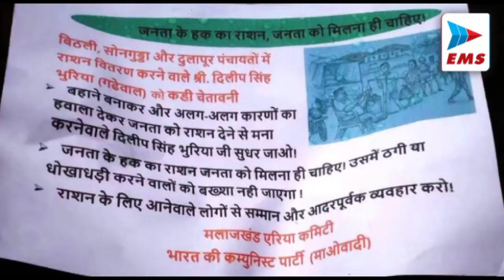Balaghat | नक्सलियों ने फेंके धमकी भरे पर्चे | EMS TV | 20 NOV 2021 | Balaghat News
देश प्रदेश की सभी ख़बरों को देखने के लिए नीचे दिए गए लिंक पर क्लिक कर डाउनलोड करें।

 बैहर थाना क्षेत्र के मालखेड़ी में दो ग्रामीणों की हत्या कर पुलिस अधीक्षक अभिषेक तिवारी को पर्चे में धमकी देने के ठीक सात दिन बाद नक्सलियों ने एक बार फिर पर्चे फेंके हैं। जहां इस बार पर्चे में नक्सलियों ने बिठलीए, नगुड्डा और दुल्हापुर में ग्रामीणों को राशन वितरण करने वाले सेल्समेन दिलीप सिंह भुरिया को धमकी दी हैं। ये पर्चे मलाजखंड एरिया कमेटी द्वारा फेंका गया है जिसमें नक्सलियों ने  कहा कि वह बहाने बनाकर और अलग-अलग कारणों का हवाला देकर ग्रामीणों को राशन नहीं दे रहा है। जनता के हक का राशन जनता को मिलना चाहिए उसमें ठगी या धोखाधड़ी करने वाले को बख्शा नहीं जाएगा।

2
परसवाड़ा पुलिस थाना अंतर्गत ग्राम भीकेवाड़ा के लोहारीटोला में खेतों में पानी चलाने की बात को लेकर दो पक्षों में विवाद हो गया. घटना में घायल तीन व्यक्तियों को उपचार के लिए सामुदायिक स्वास्थ्य केंद्र परसवाड़ा में भर्ती कराया गया है जिसमे एक व्यक्ति के सिर पर गंभीर चोट होने से जिला चिकित्सालय रेफर किया गया है। घटना शुक्रवार की सुबह 9 बजे की है। जब लोटमारा निवासी छबिलाल राहंगङाले द्वारा खेतो मे पानी चलाए जाने के कारण जितेंद्र पटले के खेतों में पानी भर गया और उसका कहना था कि उनके खेतों में रखे धान की फसल को नुकसान हो गया , जिसके कारण दोनों पक्षों में विवाद हो गया।

3
शहर के  मेन रोड सहित मुख्य बाजारों में वाहनों के पार्किग की सुविधा नहीं होने के कारण लोग सड़क पर ही वाहन खड़ा करते है.. जिससे आवागमन में दिक्कतों का सामना करना पड़ता है। वाहन सड़क पर खड़े रहने से र्दुघटना होने की भी संभावना बनी रहती है। कई बार वाहन पार्किग को लेकर योजना बनाई गई लेकिन इसे अमली जामा नहीं पहनाया गया। मेन रोड गुजरी बाजार में दुकानों के सामने सड़क पर ही दुकानदार व ग्राहकों द्वारा वाहन खड़ा कर दिया जाता है। जिससे चौपहिया वाहन के गुजरने पर कई बार जाम की स्थिति निर्मित होती है। लेकिन इस ओर जि मेदार अधिकारियों द्वारा ध्यान नहीं दिया जा रहा ।

4
संयुक्त मोर्चा के तत्वाधान में रविवार को कोसमी चौक से किसान सम्मान  बाईक रैली निकाली जावेगी। इस संबंध में शनिवार को सर्किट हाऊस में  पत्रकार वार्ता में संयुक्त मोर्चा ने जानकारी दी। उन्होने बताया कि  केन्द्र सरकार द्वारा लागू तीन काले कृषि कानून के विरोध में करीब 14 माह से देश के किसानों ने आंदोलन किया। जिसके बाद शुक्रवार को पीएम मोदी ने  तीनों कृषि कानून वापस लेने का ऐलान किया है। किसान आंदोलन में 700 किसान शहीद हुये जिन्हें नमन करते हुये उन्हें श्रद्धाजंलि देने और किसानों की इस जीत को लेेकर आंदोलन में डटे रहे किसानों के स मान में बाईक रैली निकाली जाएगी। जिसमें जिले के सभी किसान भाईयों से शामिल होने का आव्हान किया गया है।

5
बिरसा तहसील के अंतर्गत आने वाली ग्राम पंचायत धुनधुनवार्धा का डोडराटोला गांव,एक ऐसा गांव है जहां के आदिवासी बुजुर्ग ग्रामीण आज भी आदिमानव की तरह दो पत्थरो को आपस मे टकराकर आग सुलगाते है और अपनी चिलम जलाते है। पीने के पानी के लिए झिरिया के पानी से प्यास बुझाते है ।150 की आबादी वाला यह गांव हालाकि राजस्व ग्राम है लेकिन अति नक्सल प्रभावित भी है। जिस कारण यह विकास नही हो पाया। दरअसलए इस गांव में भी मूलभूत सुविधाओं का अभाव है।

6
भारतीय जनता पार्टी जिला कार्यालय में कल  वीरांगना महारानी लक्ष्मीबाई की जयंती हर्षोल्लास पूर्ण मनाई गई।साथ ही इस अवसर पर उनकी याद में नमो उपवन में पीपल का पौधा रोपित भी किया गया, साथ ही गुलामी के उस दौर में भारत में नई चेतना जगाने वाले गुरुनानक देव जी का प्रकाश पर्व भी मनाया गया और गुरुनानक देव की 552 वीं जयंती पर नमन करते हुए भाजपा कार्यकर्ताओं, पदाधिकारियों ने जिले वासियों को हार्दिक शुभकामनाएं दी ।